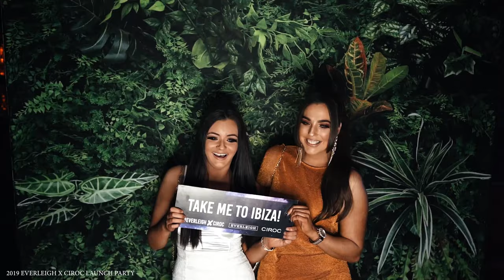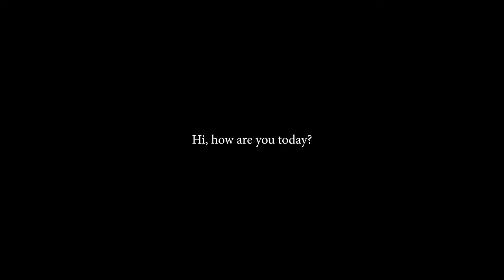5 Tips to Make Your Showreel Stand Out! (For Filmmakers)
A few tips and tricks to help your next showreel stand out from the crowd ;)